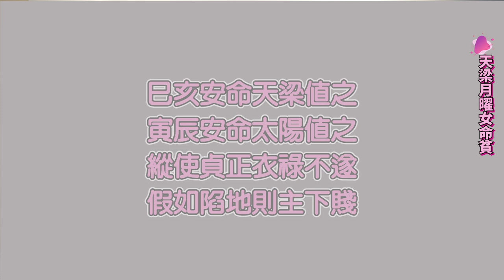人生不只是一個局#EP18 天梁月曜女命贫，天梁不是貴人星嗎？也有不好的格局？►國際紫微學會&大耕老師◄簡單上手斗數命盤